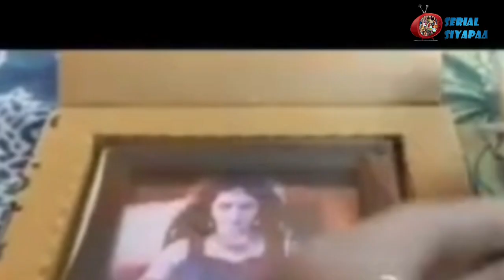Radha Krishna का नया Look देख Fans हुये बेहद Excited,Shrinivas और Bhargavi संग कराई जमकर Click !